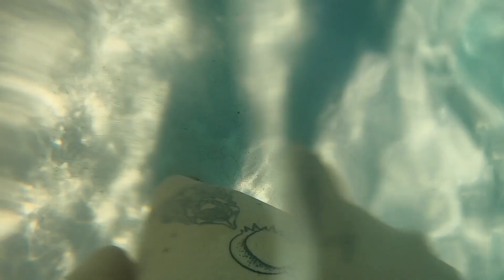Carnival Cruise 2023: Nassau, Bahamas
We enjoy the blue lagoon beach In Nassau, Bahamas for our wedding anniversary cruise. We ride Segways and take a tour around the island.